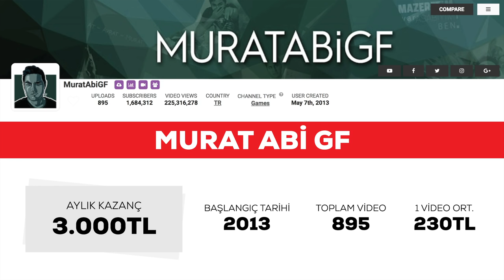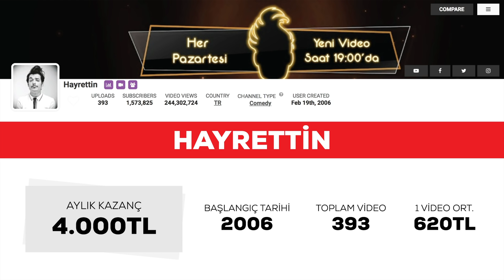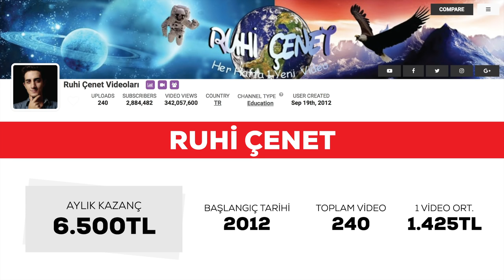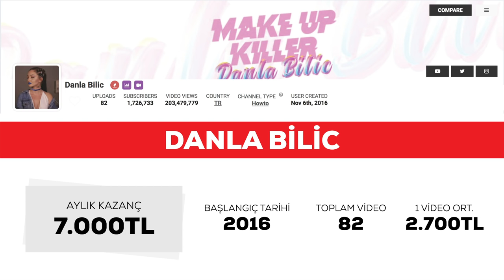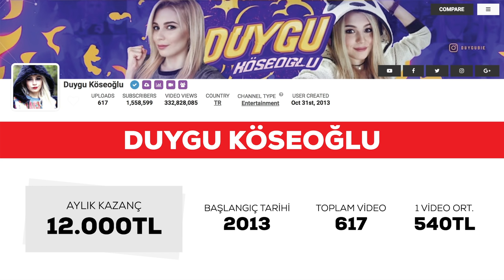Hangi Youtuber Gerçekte Ne Kadar Para Kazanıyor?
Videonun güncel 2019 versiyonunu adresinden izleyebilirsiniz.

Hangi Youtuber Gerçekte Ne Kadar Para Kazanıyor? Sizden gelen yoğun sorulardan sonra, hangi Youtuber’ın gerçekte ne kadar para kazandığını araştırarak, verilerle sizler için bu videoyu hazırladım.

Video içerisinde kazançlarını belirttiğim Youtuber’lar…

- Enes Batur
- Orkun Işıtmak
- Burak Oyunda
- Ruhi Çenet
- MuratAbiGF
- Danla Bilic
- Hayrettin
- Duygu Köseoğlu
- Barış Özcan
- Youtube Hocam